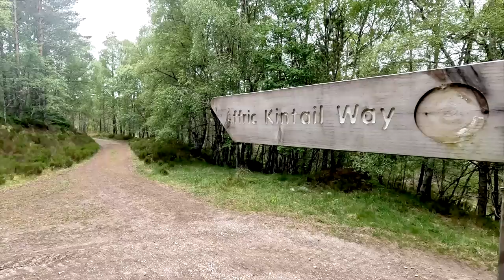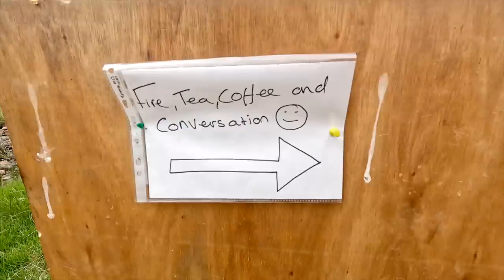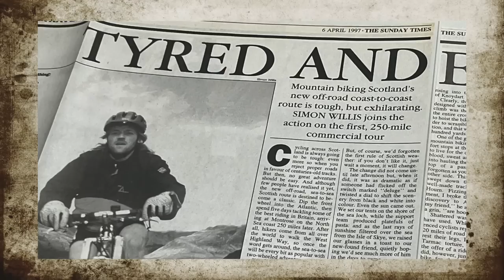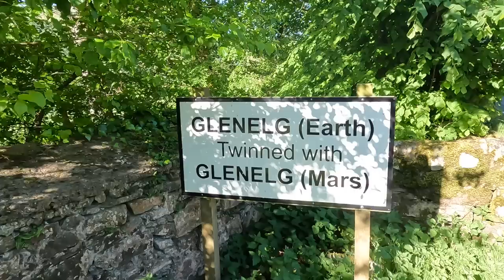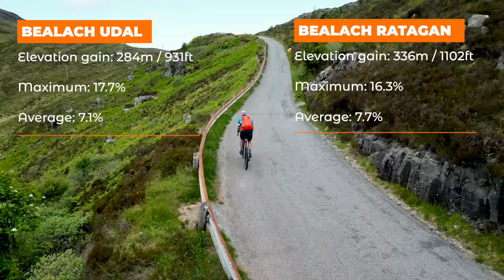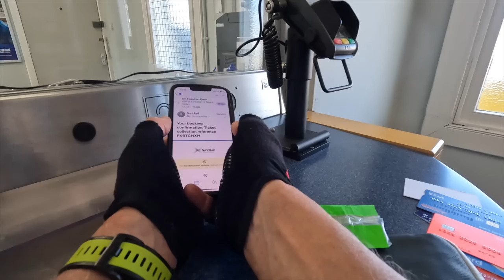Bikepacking fling from coast to coast | spectacular Scottish off-road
Combining the Highland Cross (almost) with a Skye crossing, I came up with the Highland Fling.